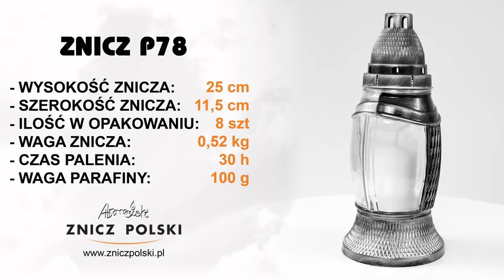ŚWIATEŁKO PAMIĘCI ZA ZMARŁYCH P78 SILVER -hurtownia producent zniczy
SKLEP FIRMOWY
ZNICZ POLSKI WYTWÓRNIA ZNICZY
05-310 KAŁUSZYN ul. Mostowa 82